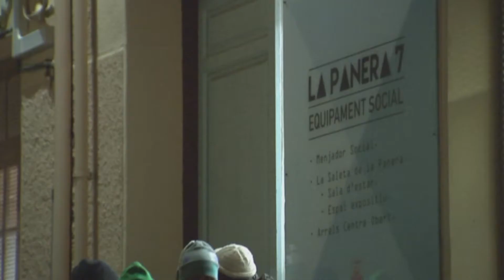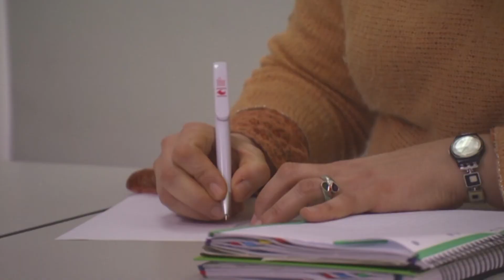Serveis socials, al límit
Programa de CCOO de Catalunya i Televisió de Catalunya número 269, emès pel Canal 33 a la nit del dissabte 14 de març de 2020